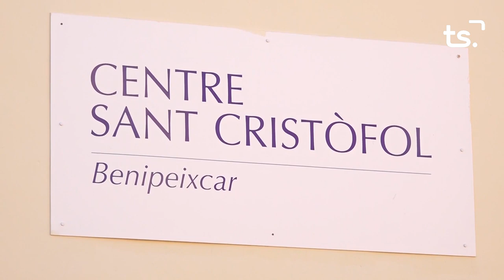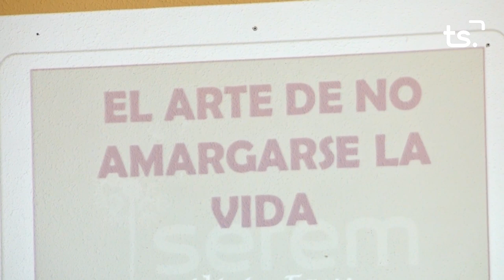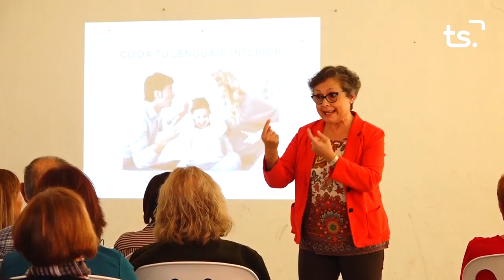2020 03 25 EN BONES MANS